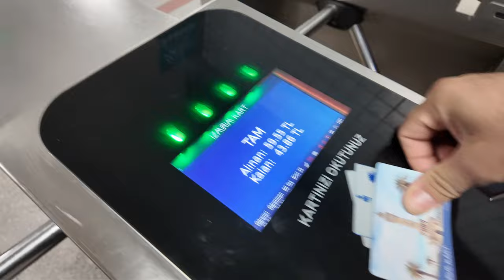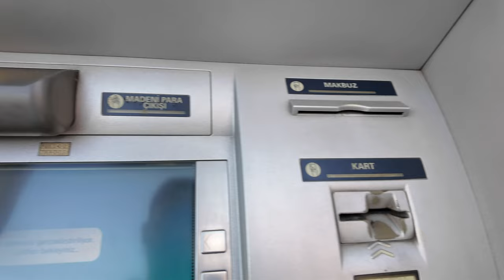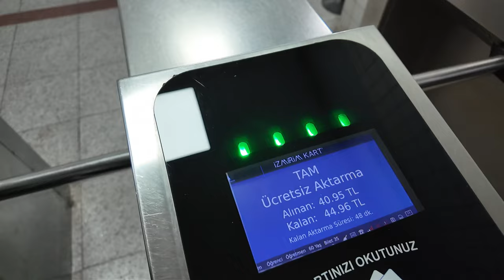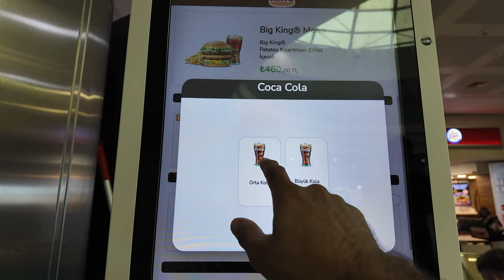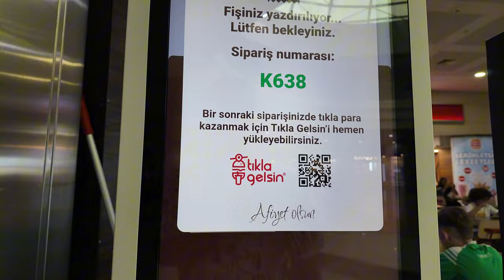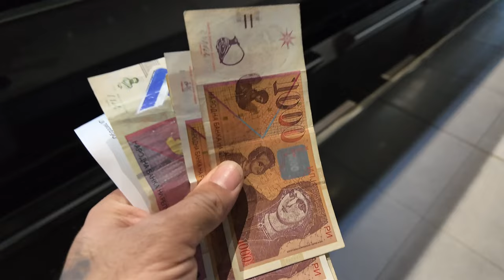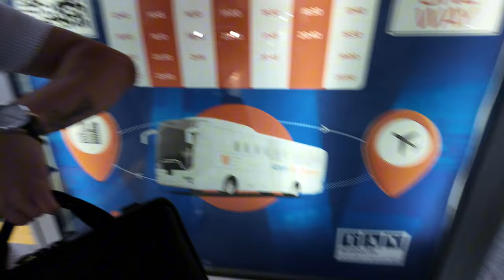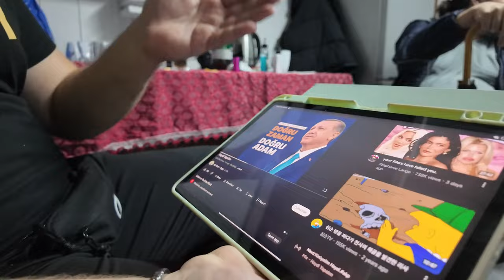AMOJUNN FİRARDA 🛫 | 🇲🇰 MAKEDONYA #1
Merhaba dostlar! 🌍

Ben Haydar Bingöl, İzmir'den dünyayı keşfetmeye çıktım! 🧳

💥 Hayatın monotonluğundan sıkılıp yepyeni maceralara yelken açmaya karar verdim!

Önce Balkanlar’a giderek Makedonya, Sırbistan, Bosna Hersek, Karadağ ve daha birçok yeri gezdim. ✈️

 Şimdi ise Latin Amerika'nın büyülü topraklarını adım adım keşfediyorum!

 Brezilya'dan başladım, sıradaki durağım Uruguay, ardından Arjantin, Paraguay, Şili ve daha niceleri!

Gezdiğim her şehri, sokakları, pazarlardaki ilginç detayları ve yerel insanlarla yaşadığım deneyimleri paylaşarak sizleri de bu maceranın bir parçası yapıyorum. 🎥

 Her gün yepyeni videolar yükleyerek bu serüvenimi sizlerle paylaşıyorum.

Desteklerinizle büyümek, yeni keşiflere birlikte çıkmak harika olur!

Takipte kalın, dünyayı birlikte keşfedelim! 🌎✨